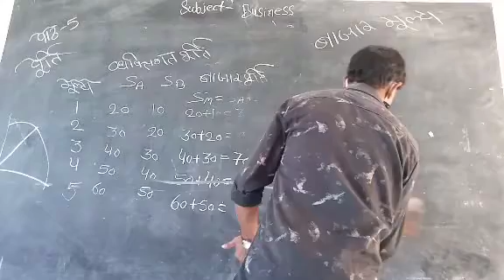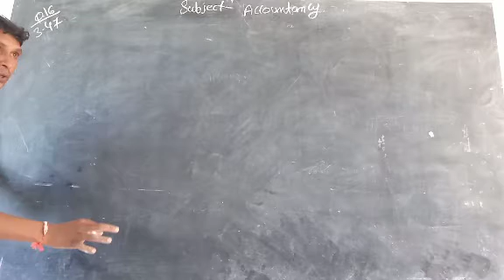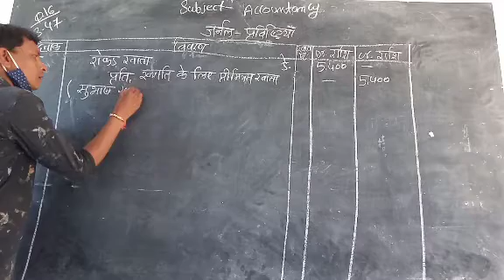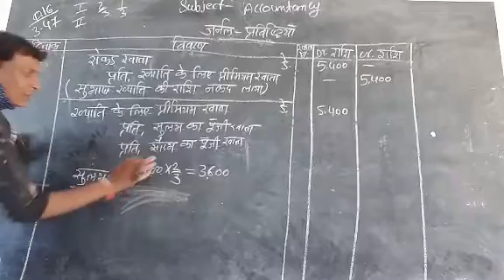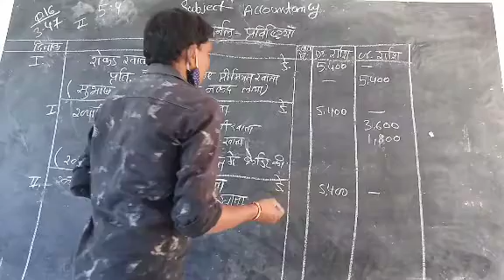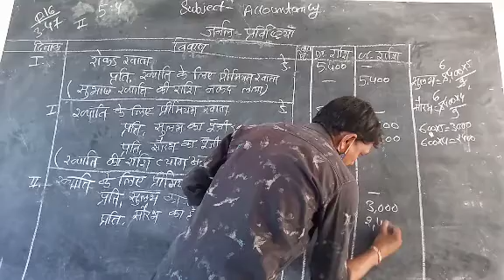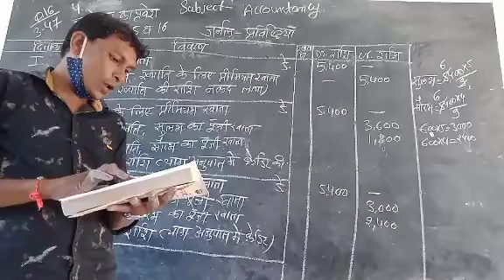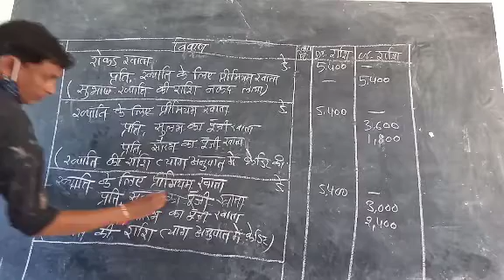29 September 2020